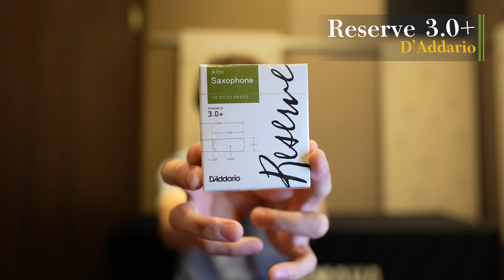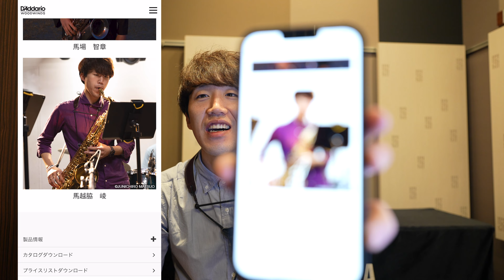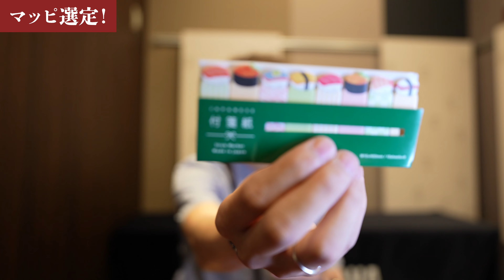【重大告知あり】大量のマッピから最高のものを選びます【サックス】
ダダリオアーティストページ

D'Addario WoodWinds ダダリオ リード アルトサックス用 3.0+

D'Addario WoodWinds ダダリオ リード テナーサックス用 2.5

D'Addario WoodWinds ダダリオ リード ソプラノサックス用 3.0

D'Addario WoodWinds ダダリオ リード Bbクラリネット用 3.0

【【使用楽器】
〈Sop sax : YSS 875EX〉
MP : Vandoren Sp3

Reed : D'Addario WoodWinds

Ligature : BG GP

MP : WoodStone Studio Deluxe 5

Ligature : Silverstein CRYO 4

〈Ten sax : Yamaha 875EX〉
MP : Gottu Sepia Tone VI  7